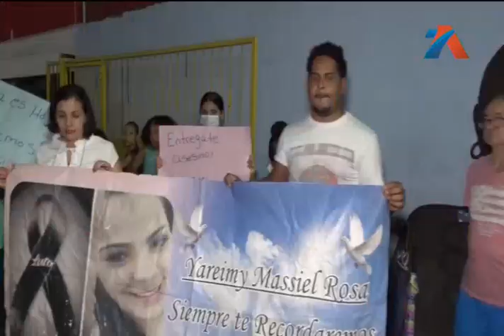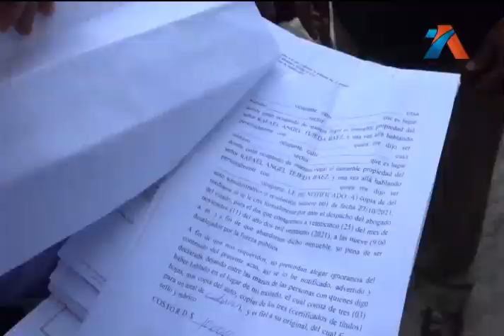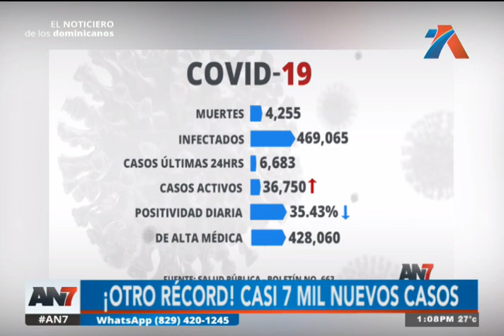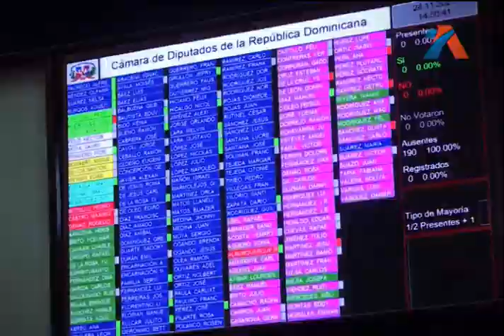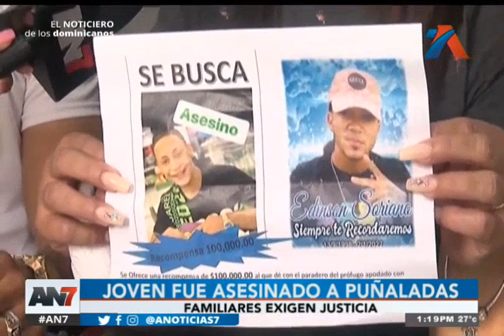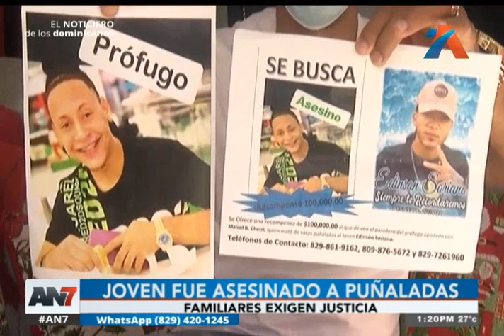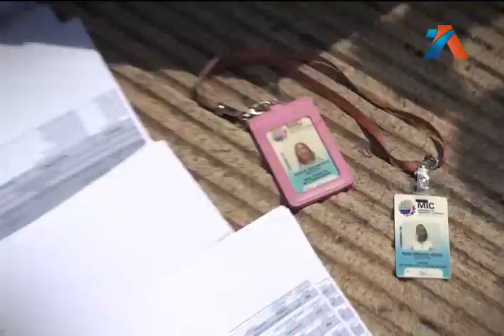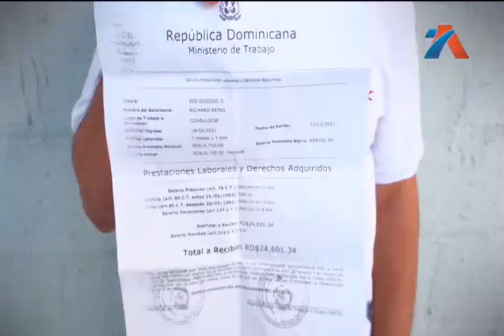AN7 Meridiano: Programa del 11 de Enero de 2022